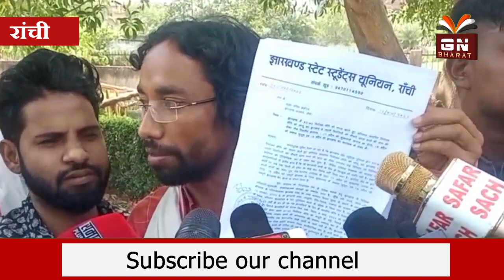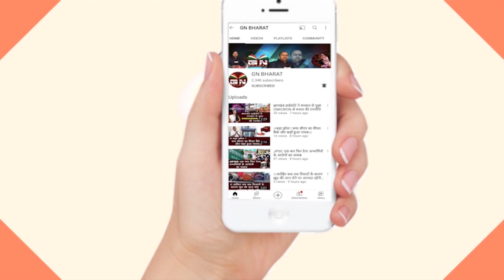नियोजन नीति को लेकर होने वाला है बड़ा आंदोलन, सुनिए देवेंद्र महतो ने क्या कहा